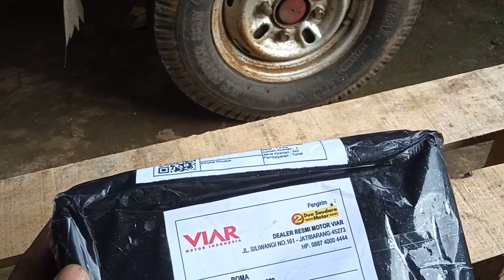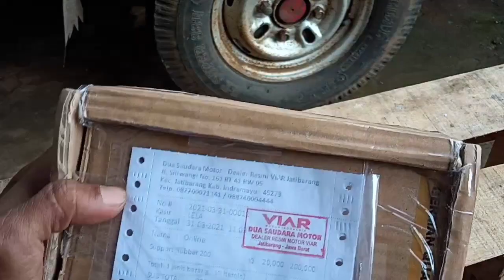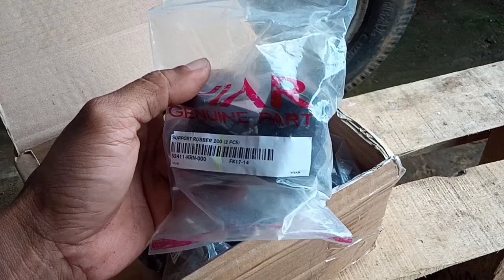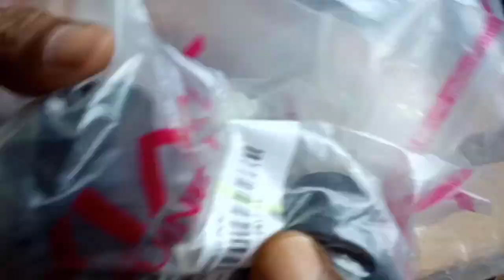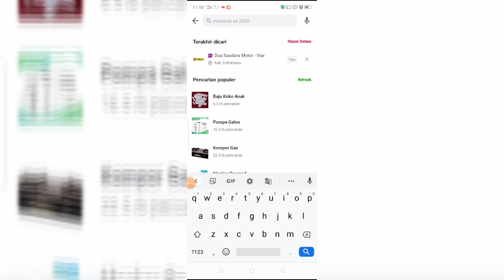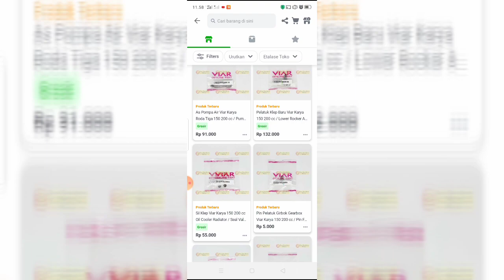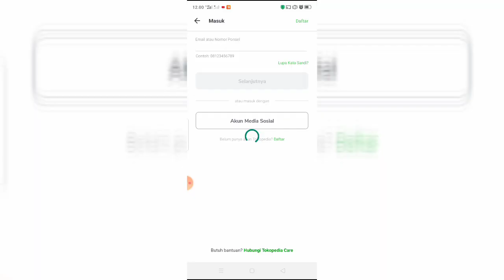Service "VIAR RODA 3" akibat muatan berat || Kerusakan pada Bosh PER belakang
Service "VIAR RODA 3" akibat muatan berat,setelah jangka pemakaian lebih dari lima tahun akan mengalami kerusakan pada Bosh PER belakang.

Motor roda tiga akibat muatan berat berpengaruh pada bagian bagian penumpu beban pada motor roda tiga selain patah per belakang bisa juga menimbulkan kerusakan pada bosh per nya.

Dividio ini akan di tutorialkan cara dan sparepart yang diperlukan untuk memperbaiki kerusakan Bosh per belakang motor roda tiga,dimana sparepart tersebut dibeli dari Viar dua saudara motor melalui Tokopedia online shop.

Editing : VivaVideoPRO
Music. : YouTube music library
motor roda 3 by Viar karya 200
Kamera hp : Oppo A1k

Viar_motor_indonesia